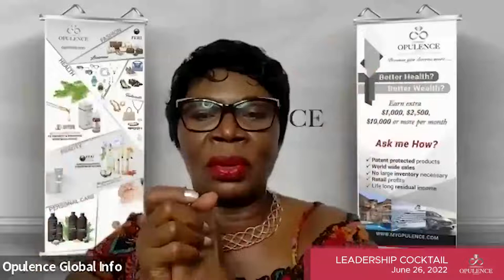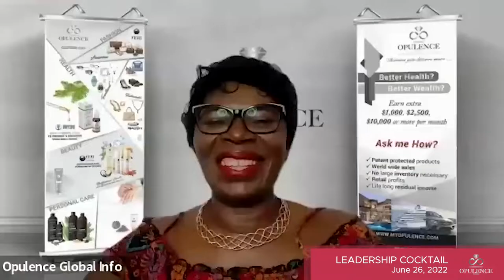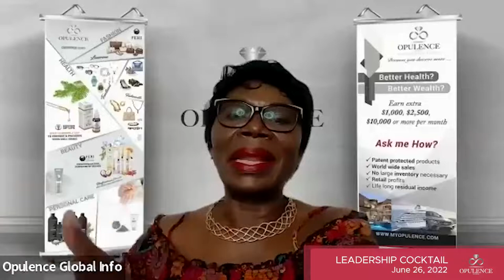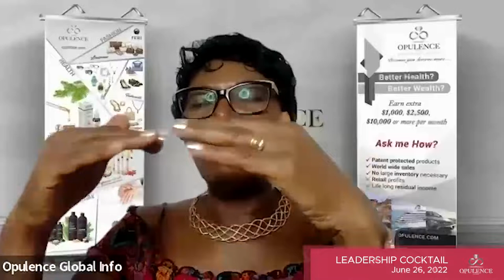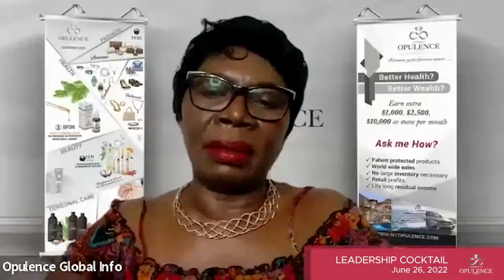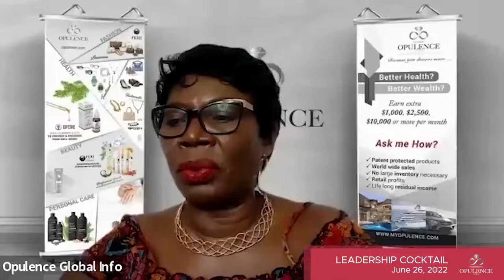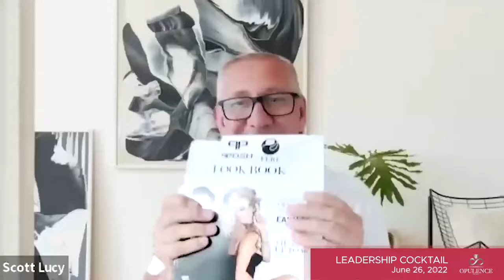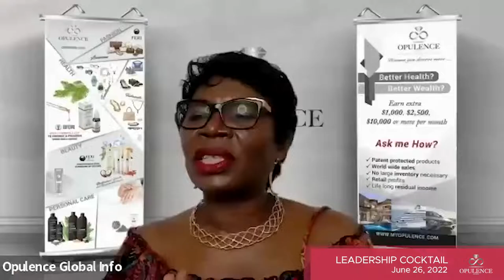Leadership Cocktail with Scott Lucy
Scott’s first experience within the field of network marketing began back in 1984, originally as a successful distributor with a billion-dollar MLM company’s Millionaire Team, then in 1990 he moved into corporate management and more recently as an independent business consultant.

Scott have contributed to industry periodicals, organized and spoken at international conventions and led direct sales/network marketing organizations in the UK, USA, Canada, Japan and Europe.

In 1995, he became the first Englishman to receive a Certificate in Network Marketing Management from a major American university, while studying under Dr. Charles King at The University of Illinois at Chicago (U.I.C.).

Get to know more Scott and learn from his 30+ years in people business. He’s here to support the global expansion of Opulence Global family.